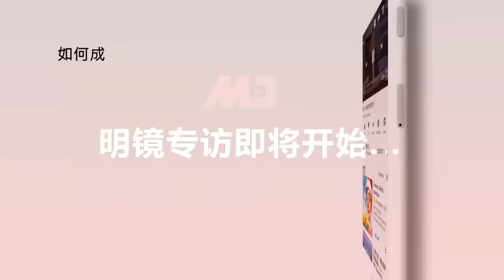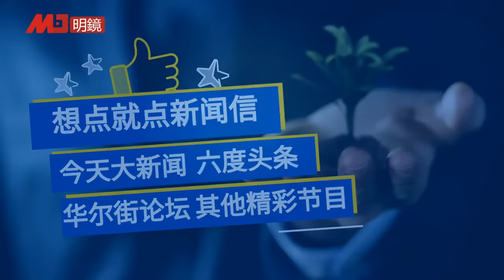國師叫床：中國文人最大的夢想：當國師；小粉紅害死所有中國留學生；捷克瘋狗咬住中國戰狼：沒有教養的小丑；蒙獨起來了，內蒙古之亂丨明镜专访完整版（陶杰 何频20200911）